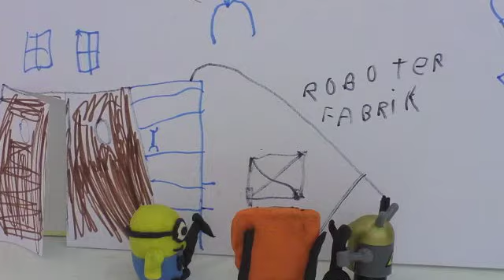Der Roboter und die Roboterfabrik Finn